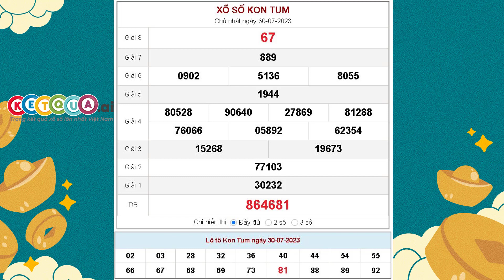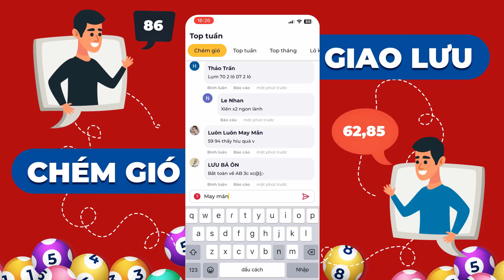XSKT 30/7/2023 - KQXSKT - Xổ số kiến thiết Kon Tum ngày 30 tháng 7 năm 2023 - SXKT - XSKTUM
XSKT 30/7/2023 tại - KQXSKT - Xổ số kiến thiết Kon Tum ngày 30 tháng 7 năm 2023 - SXKT - XSKTUM

Cơ cấu giải thưởng xổ số kiến thiết Kon Tum mới nhất

- 1 Giải Đặc biệt: Trị giá 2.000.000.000đ
- 10 Giải Nhất: Trị giá 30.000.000đ
- 10 Giải Nhì: Trị giá 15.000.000đ
- 20 Giải Ba: Mỗi giải trị giá 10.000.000đ
- 70 Giải Tư: Mỗi giải trị giá 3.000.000đ
- 100 Giải Năm: Mỗi giải trị giá 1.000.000đ
- 300 Giải Sáu: Mỗi giải trị giá 400.000đ
- 1.000 Giải Bảy: Mỗi giải trị giá 200.000đ
- 10.000 Giải Tám: mỗi giải trị giá 100.000đ
- 45 Giải Khuyến khích: Mỗi giải trị giá 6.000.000đ dành cho những vé chỉ sai 1 con số so với dãy số đặc biệt (trừ hàng trăm nghìn).
- 9 Giải phụ Đặc biệt: Mỗi giải trị giá 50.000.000đ dành cho những vé trúng 5 số cuối cùng theo thứ tự của giải Đặc biệt.